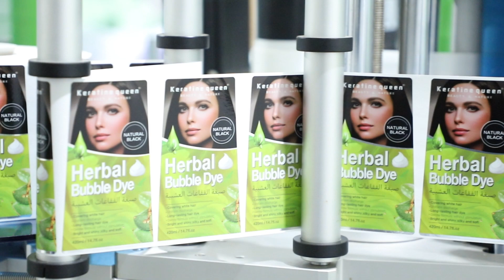Bubble Dye Shampoo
Factory OEM Your Brand Products Bubble Hair Dye

--Follower for more.